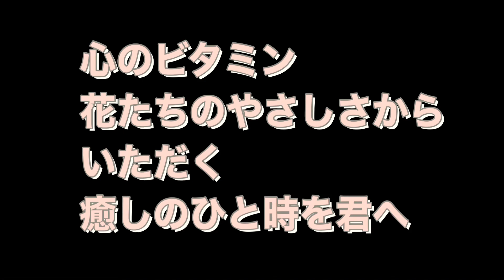itaru チャンネル 安らぎのひと時 赤い薔薇を君へ for you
花巻温泉の薔薇園